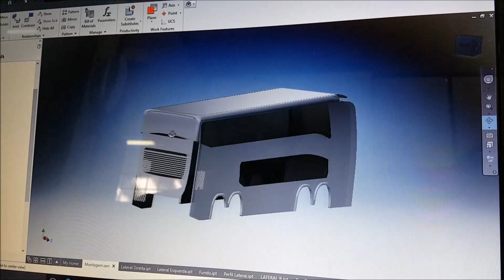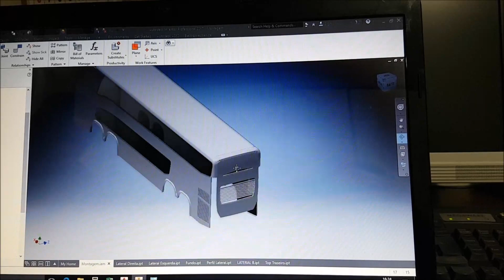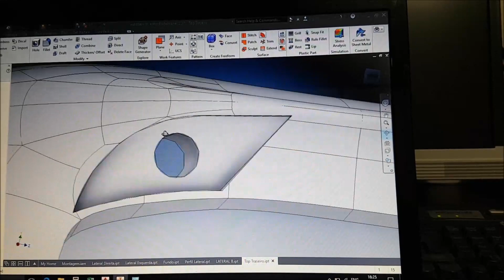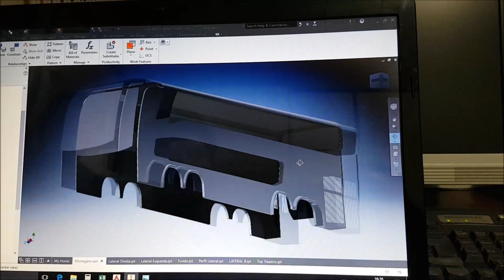BRUTUS - MARCOPOLO 1800 DD G7 PROJETO PARTE 1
NOVO PROJETO BRUTUS - MARCOPOLO 1800 DD G7